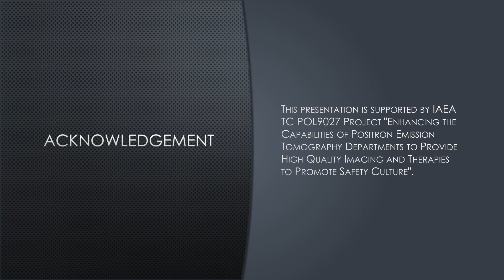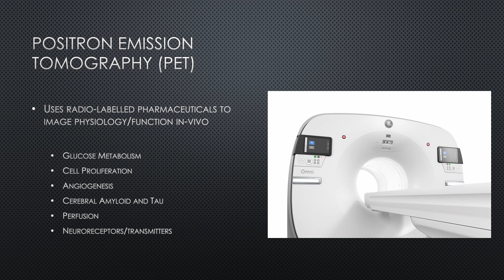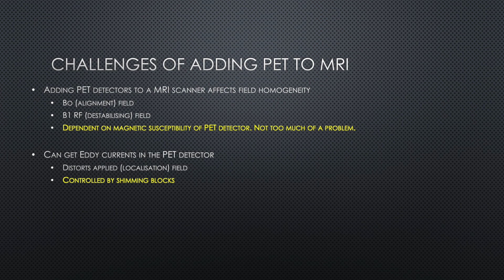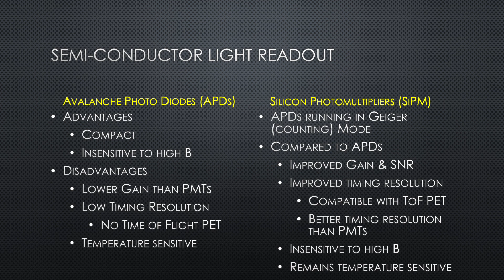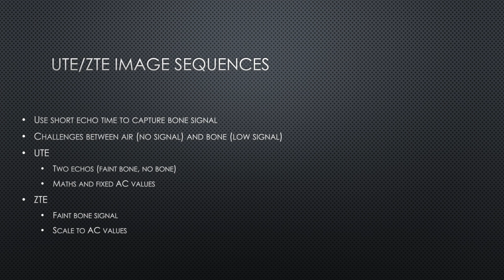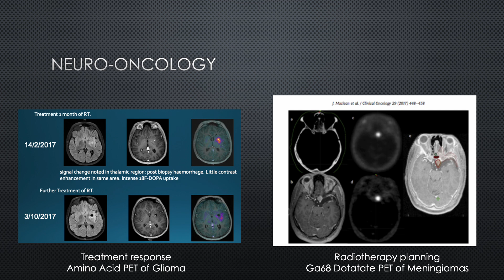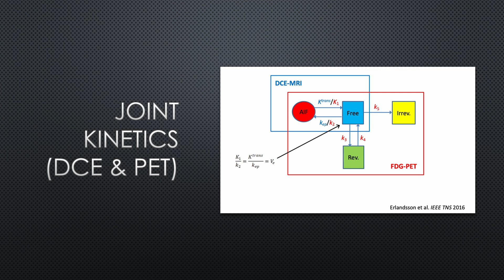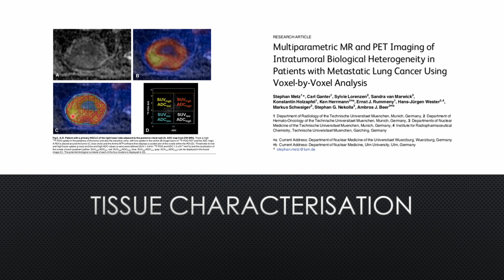POL9027 John Dickson. Hybrid Technology PET/MR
POL9027, Workshop December 2, 2024. Lecture 2: Prof. John Dickson. Hybrid Technology PET/MR